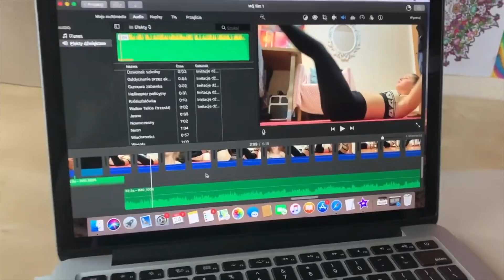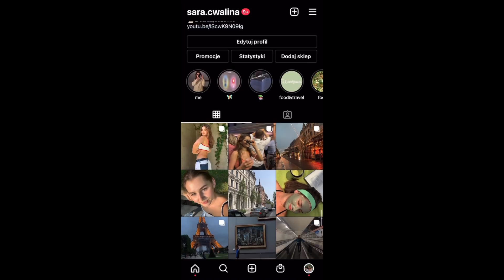OGLĄDAM MOJE STARE FILMY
Dzisiaj oglądam moje stare, "nieopublikowane" filmy z maja 2020. Zanim jeszcze ten kanał powstał 🙊

♡ food instagram: sara_jedzonko
♡ tik- tok: sara.cwalina

ILY~ Sara